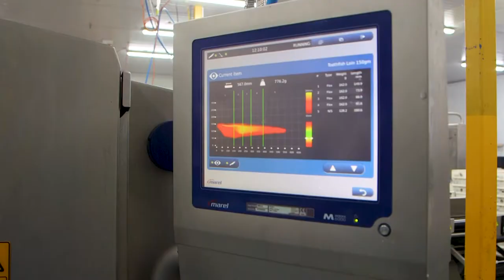SBS Small Business Secrets - Austral Fisheries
We've partnered with SBS to highlight Australian agribusiness exporters finding success in their diversification strategies.